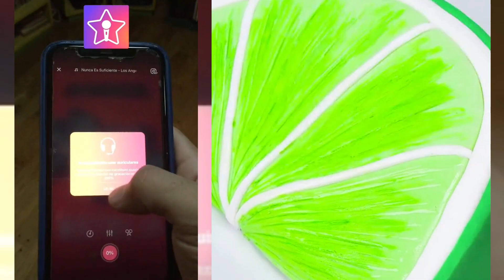🌈 1 hora De los Mejores Tiktoks de @Rubén Tuesta 🤣 Storytime Con Pastel parte #101